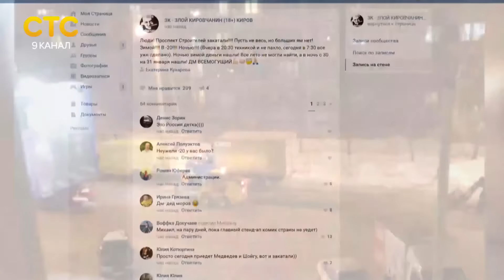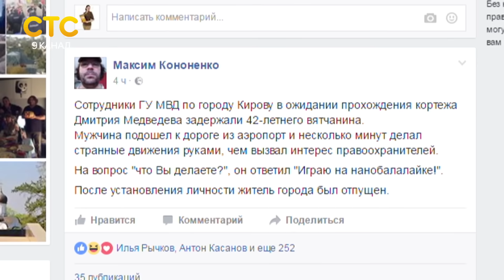Как приехал Дмитрий Медведев